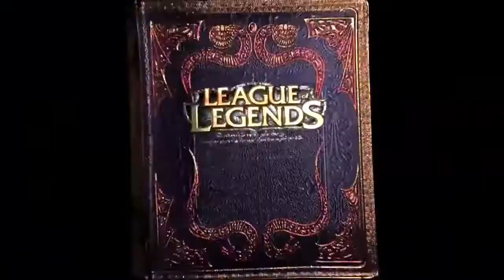Zagrajmy w LoL'a #26 /w Multi Norsil i BudynNinja